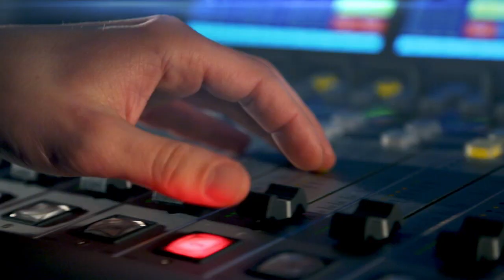Je rozhodnuto. Příští rok s Elánem končím, tvrdí Jožo Ráž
„Skončit je třeba v nejlepším," říká Jožo Ráž, frontman legendární slovenské skupiny Elán. A svých slov se drží. Příští rok chce kapelu po neuvěřitelných padesáti letech opustit. „Když je člověk spokojený s tím, co dělá, měl by zařadit brzdu a uvědomit si: Pozor, nebude to věčně!” tvrdí.